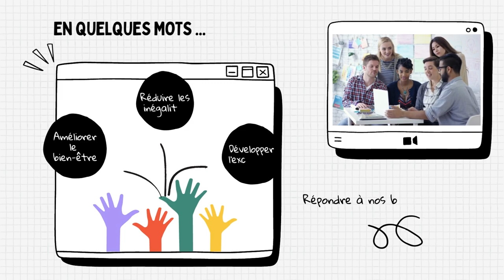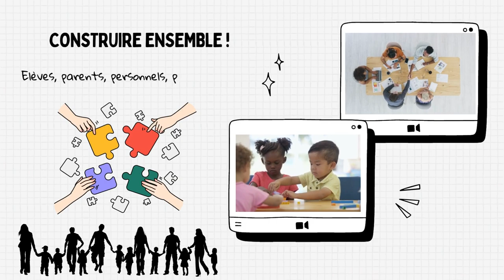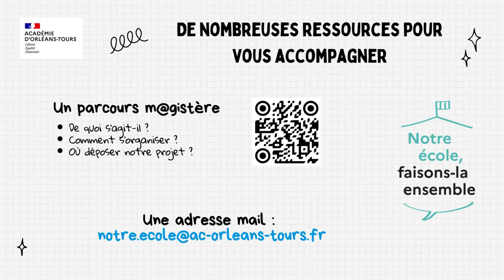Notre École, faisons-la ensemble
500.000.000 euros seront consacrés sur le quinquennat à la mise en place de projets dans les écoles, collèges et lycées dans l’optique d’améliorer le bien-être, réduire les inégalités et développer l’excellence.

Dans ce cadre, chaque communauté éducative, aura l’opportunité de décider, d’inventer et de faire naitre des actions nouvelles adaptées à ses besoins spécifiques.

Dès maintenant, des temps de concertation au sein des communautés éducatives élargies souhaitant s’inscrire dans ce dispositif pourront être organisés. Ils rassembleront tous leurs membres : élèves, familles, personnels, élus locaux, représentants d'associations, acteurs du tissu économique local ...

Un espace académique est entièrement consacré à la prise en main par les équipes de cette action d’envergure (protocole, pas à pas détaillé, fiches méthodologiques, outils d’animation, fiche projet).

Vous trouverez une courte vidéo qui pourra servir de point de départ aux réflexions de votre communauté en suivant le lien :